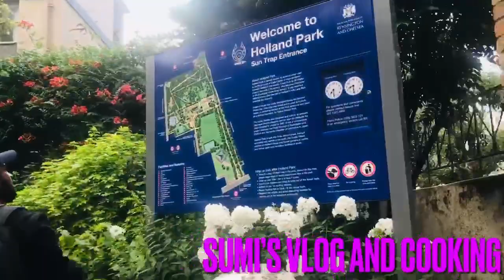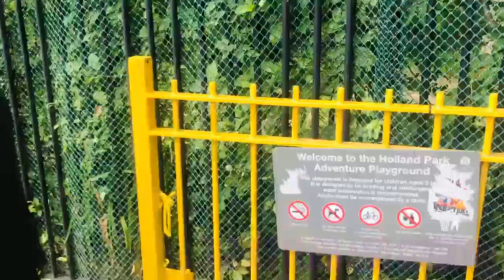Holland park playground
Holland Park is an area of Kensington, on the western edge of Central London,[1] that contains a street and public park of the same name. It has no official boundaries but is roughly bounded by Kensington High Street to the south, Holland Road to the west, Holland Park Avenue to the north, and Kensington Church Street to the east. Adjacent districts are Notting Hill to the north, Earl's Court to the south, and Shepherd's Bush to the northwest.

The area is principally composed of tree-lined streets with large Victorian townhouses, and contains many shops, cultural tourist attractions such as the Design Museum, luxury spas, hotels, and restaurants, as well as the embassies of several countries. The street of Holland Park is formed from three linked roads constructed between 1860 and 1880 in projects of master builders William and Francis Radford, who were contracted to build and built over 200 houses in the area. Notable nineteenth-century residential developments in the area include the Royal Crescent and Aubrey House.